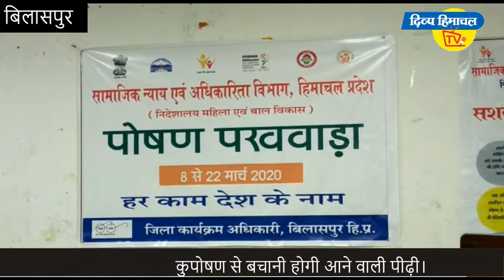कुपोषण से बचानी होगी आने वाली पीढ़ी।